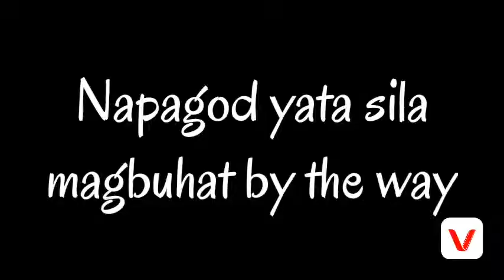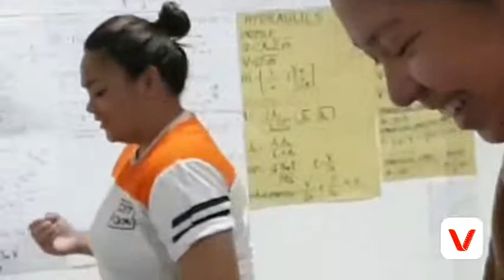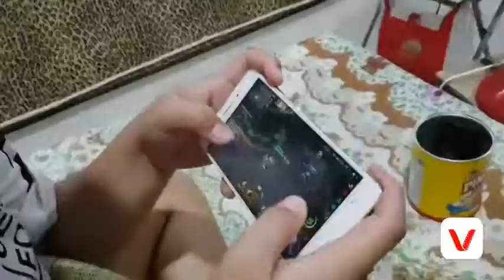First time to cook dinner FAIL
V L O G    S T O R Y
Someone tries to cook food and accidentally . . .